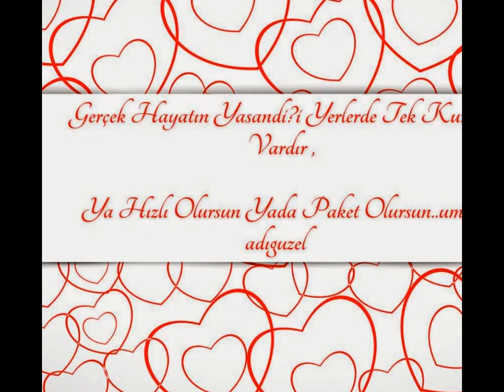UmUt aDıGuZeL nUsAyBiN